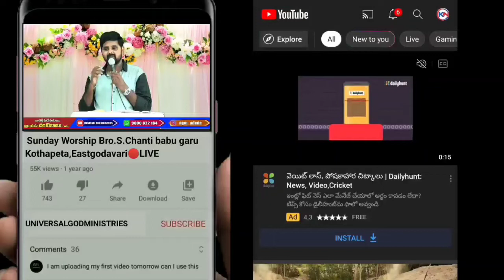వీరిలో ఆదర్శ 💕 దంపతులు ఎవరు ? CHOICE IS YOURS SINCERELY AND FAITHFULLY || Spk.Bro.S.Chanti Babu Garu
ges#JesusChrist#RakshanaMaargamuTV